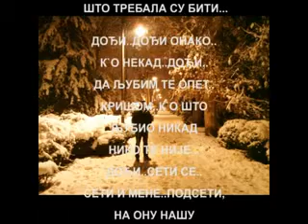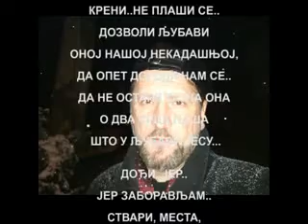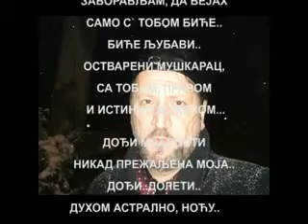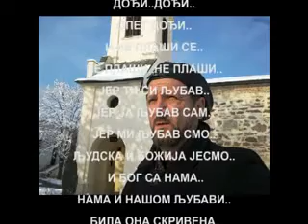"ДОЂИ.." од Емануила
ДОЂИ...